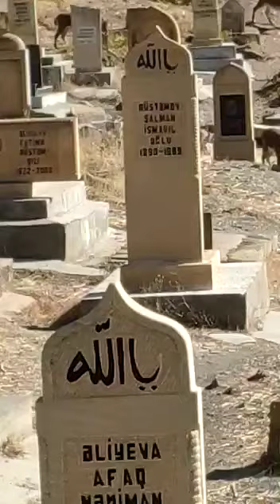Malik İbrahim gebrestanlığı Ordubad dağ kecısi sürüsü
‎Malik kişisinden video